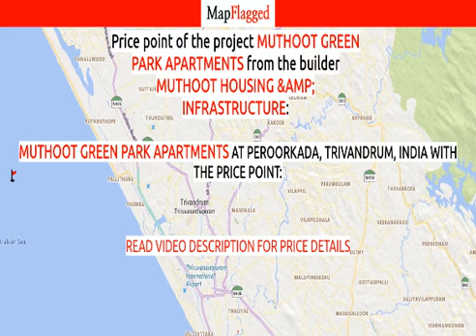Trivandrum | Muthoot Green Park Apartments at Peroorkada | MapFlagged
Following is the detail of Muthoot Green Park Apartments, a project by Muthoot Housing &Amp; Infrastructure:

Project Introduction:. Muthoot Green Park Apartments is an unmatched Residential property located in Peroorkada, Trivandrum. The project offers plenty of benefits that includes prime location, comfortable and lavish lifestyle, great amenities, healthy surroundings and high return.
Location Advantages:. Muthoot Green Park Apartments is strategically located and provides direct connectivity to nearly all other major points in and around Trivandrum. It is one of the most reputable address of the city with easy access to many famed schools, shopping areas, hospitals, recreational areas, public gardens and several other public amenities.
Builder Information:. Muthoot Green Park Apartments is built by Muthoot Housing & Infrastructure. It's a leading group in real-estate market in Trivandrum. The team of this builder group is known for its superior work and punctual delivery of high-end Residential Apartments developed precisely in accordance with the pre-defined specifications.
Units and interiors:. Muthoot Green Park Apartments offers 2 BHK and 3 BHK Apartments of many sizes. The magnitude of area included in this property vary depending on the number of BHK's. Muthoot Green Park Apartments is spread over a wide area with 4 floors. The master plan of Muthoot Green Park Apartments is designed in such a way that these Apartments comprises of wide space with proper ventilation at every corner of the house. The interiors are beautifully crafted with designer tiled floor, granite counter slab in kitchen, modern sanitary fittings in the bathroom and huge windows for proper sunlight.
Comforts and Amenities:. All these features together assure many choices to relax, revitalise and relish at own home. Apart from that, suitable security devices are installed to ensure safety to the residents 24*7.

Nearest Hospitals to this Project:
J. J. Hospital
Government Hospital
Punarjani Hospital
Sadhu's Medical Centre
District Model Hospital

Nearest Schools to this Project:
Mary Giri Senior Secondary School
Eden School of Learning
Little Millennium-Trivandrum-Kerala
Good Shepherd Day Care & Play School
Nakshathra Daycare & Play School

Nearest Restaurants to this Project:
Raj Coffee and Snacks
Hotel Siva's
Hill Way Gardens
Halwani Bake & Cafe
Chappathi Corner

Nearest Train Stations to this Project:
Thiruvananthapuram Central Railway Station
Southern Railways
Computerized Railway Reservation
Kochuveli Railway Station-East
Pettah Railway Station

Nearest Shopping Malls to this Project:
Peroorkada Junction
Geet Fashion Shopping
Ragam Shopping Bazar
Gayathri Shopping Bazar
Peeli Shopping Bazar

Nearest Parks to this Project:
Nirmalyam Rock Garden
HLL Lifecare Recreation Centre
Sanrock Gardens
Maharaja Gardens
Alappooram

Nearest Movie Theaters to this Project:
Rohini Theatre
Shanthi Theatre
Ajanta Enterprise
Laxmi Theatre
Janta Cinema

Nearest Cafes to this Project:
Maveli Cafe
Ambrosia
Indian Coffee House
Hotspot Cafe Trivandrum
Take Away Ramapuram Biriyani

Nearest Airports to this Project:
Trivandrum Airport-Domestic Terminal
Trivandrum International Airport

Nearest Stores to this Project:
Royal Paints & Hardware
Thevar Metals-Jee Jees Metals
Metro Agencies
Surya Stores
Classic Furniture

Nearest Doctors to this Project:
DR. Soumya. I. Nair Homeo
Doctor PS Reghunatha Raj Clinic
DR. Abhilash. R. J
Doctor Babukuttan Cv Clinic
DR. Kumari Beena